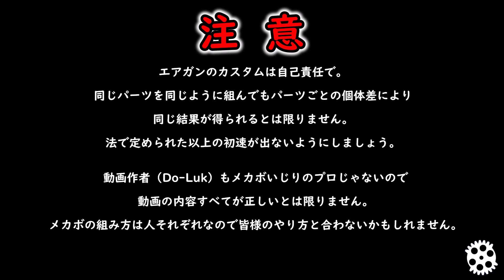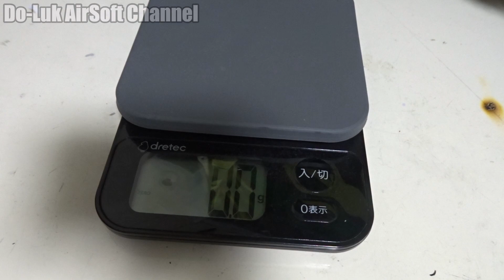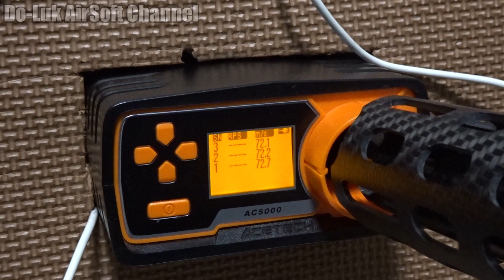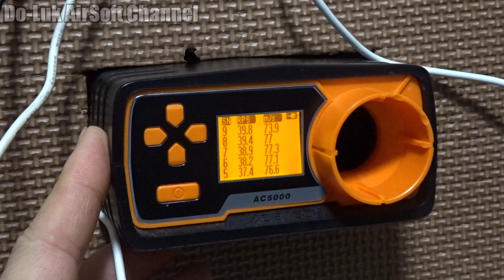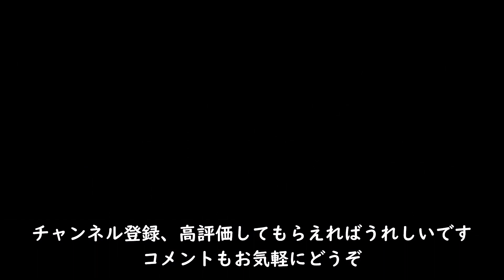【電動ガン】MAC Airsoft外装盛り盛り銃をとりあえず撃てるようにしました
去年の１０月あたりから少しずつ部品を集めてましたが
必要な部品もそろったので休み日に時間作って組んでみました。
ここからレンジで試射してこの後の調整を決めていきます